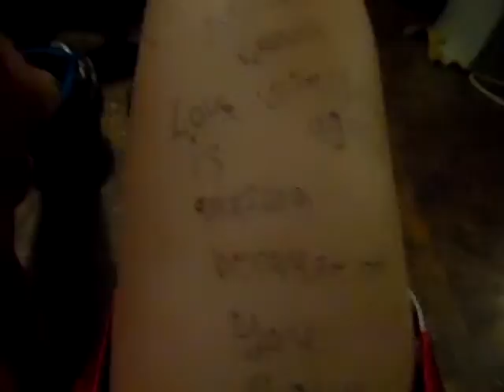SAM 1827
Description